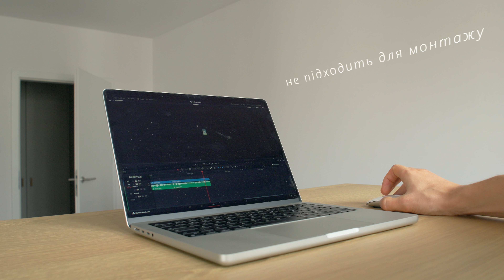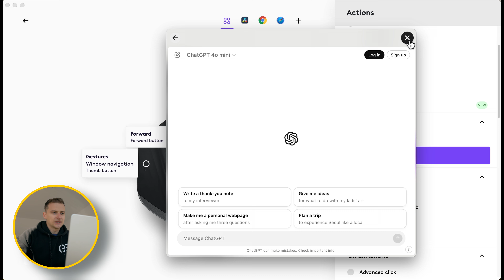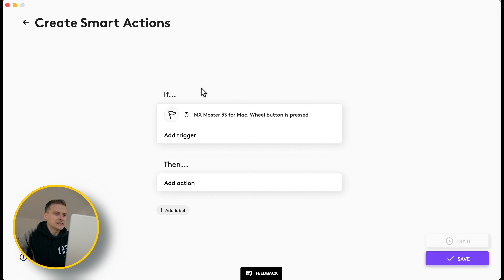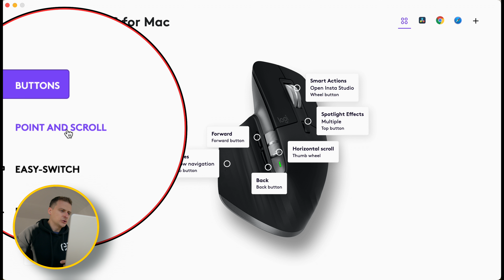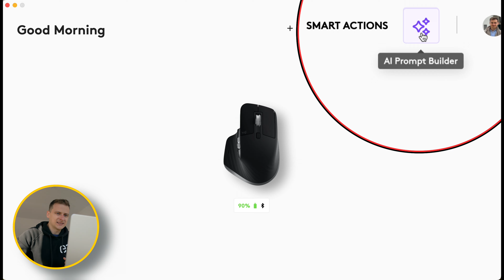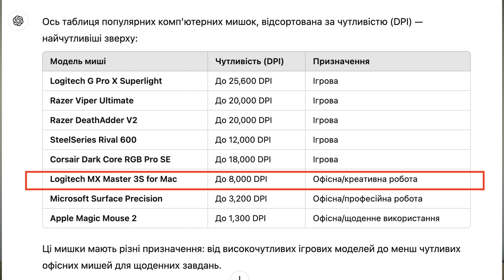Топ миша для монтажу відео Logitech MX Master 3S.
У цьому відео ми розглядаємо комп'ютерну мишу Logitech MX Master 3S for Mac, яка є лідером серед мишок для монтажу відео. Я детально розповім про всі її переваги, зокрема, як вона допомагає значно економити час під час роботи за комп'ютером. Якщо ви шукаєте найкращу мишу для редагування відео, роботи з графікою або просто для зручної роботи, Logitech MX MASTER 3S for Mac стане ідеальним вибором. Дізнайтеся, чому її обирають професіонали!

Розділи:

00:00 - Ранок на озері
00:24 - Тема відео
00:34 - Розпакування пристрою Logitech MX Master 3S for Mac
00:39 - Чому вирішив перейти на Logitech MX Master 3S for Mac
01:10 - Що робить Logitech MX Master 3S for Mac номер 1
01:21 - Що таке Ергономіка комп'ютерної миші?
02:01 - Програмовані кнопки комп'ютерної миші Logitech MX Master 3S for Мас?
02:40 - Додаток Logi Options+
06:46 - Переваги комп'ютерної миші Logitech MX Master 3S for Мас
07:34 - Недоліки комп'ютерної миші Logitech MX Master 3S for Мас
08:35 - Висновки
09:16 - Па

Обʼєктив 1 (YN11mm F1.8S DA DSM WL for Sony E Mount Camera, APS-C, Ultra Wide Angle Lens, Auto Focus)